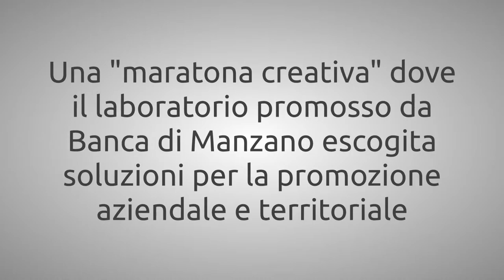FFF - Pavia di Udine Impresa sfida Bcc Factory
Un'associazione, Pavia di Udine Impresa, chiede al laboratorio creativo Bcc Factory promosso da Banca di Manzano presso Palazzo Moretti a Udine delle soluzioni per la promozione aziendale e territoriale. In 24 ore, una vera maratona creativa.